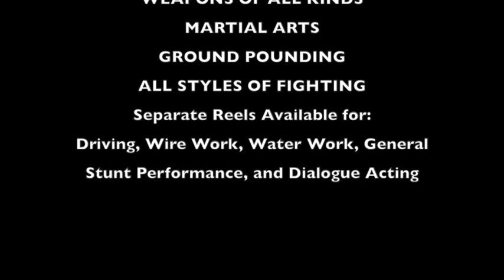Jennifer Badger Fight Reel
Compilation of some of my fight sequences